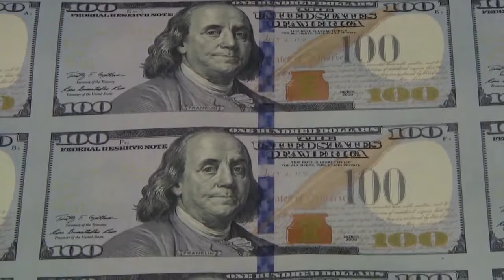Recreational marijuana sales in Ohio expected to generate hundreds of millions in revenue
The first day of recreational marijuana sales in Ohio started with long lines of enthusiastic customers, right up until closing time